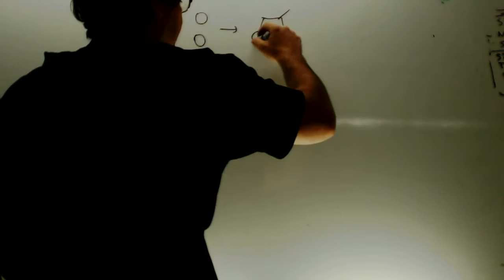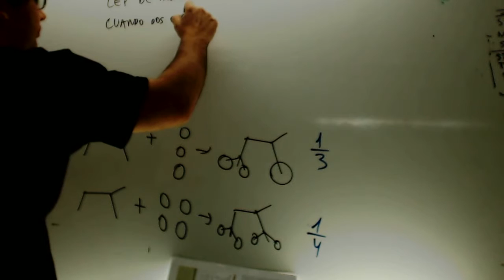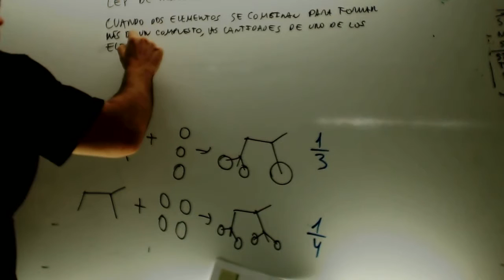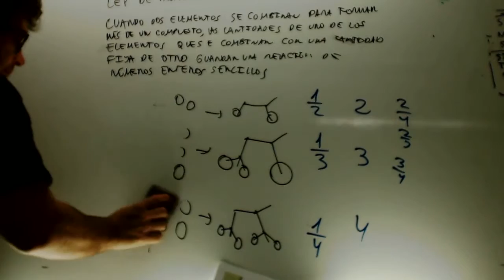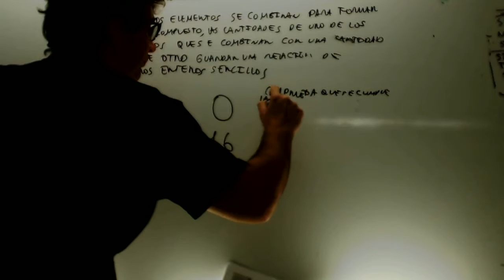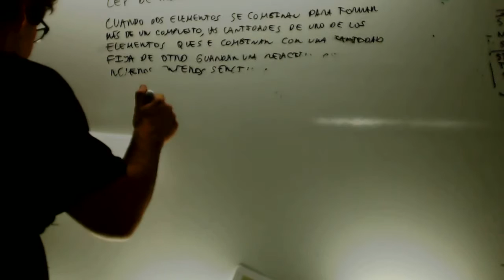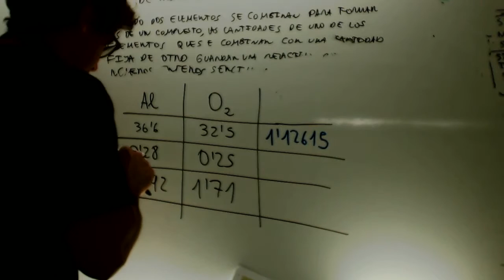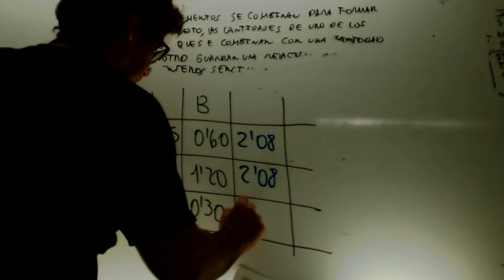Ley de las proporciones multiples Quimica 1 Bachillerato Academia Usero Estepona